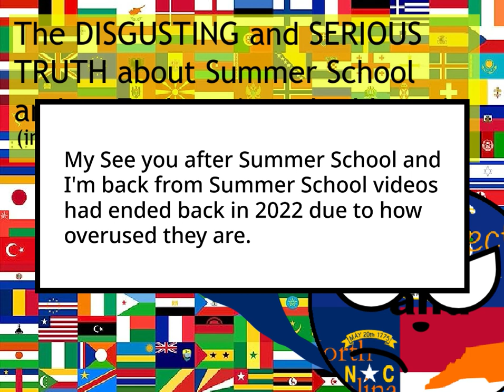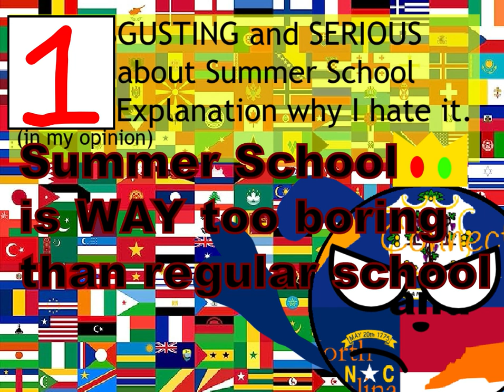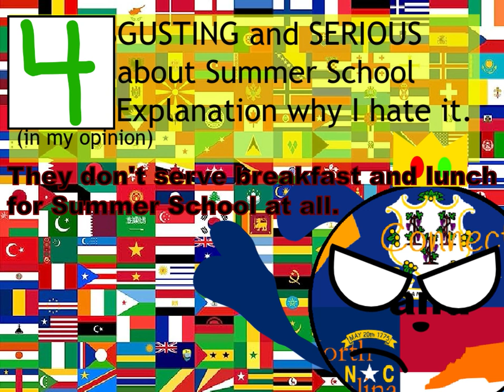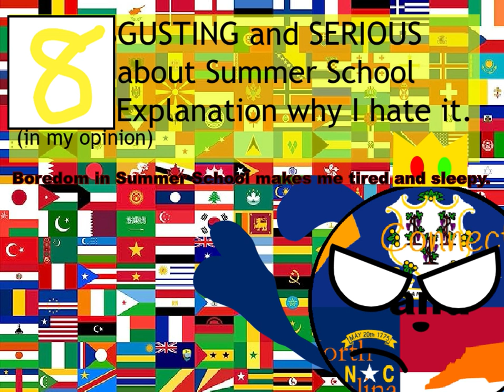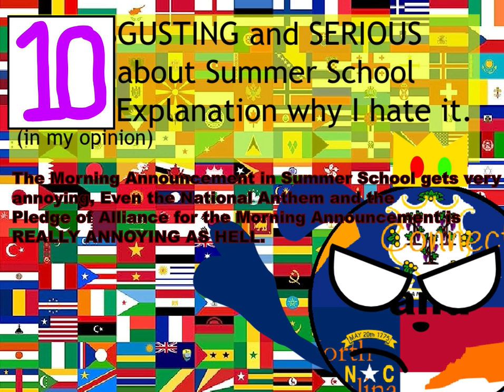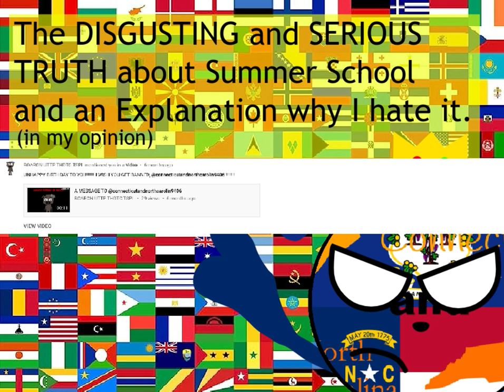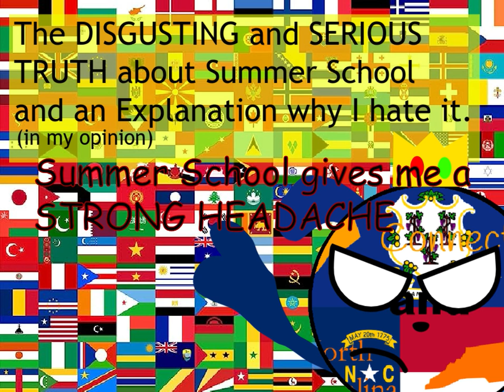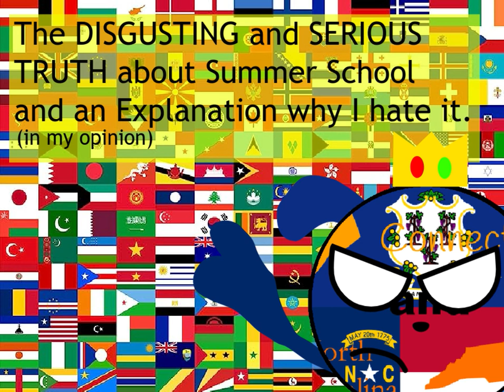The DISGUSTING and SERIOUS TRUTH about Summer School and an Explanation why I hate it in my opinion